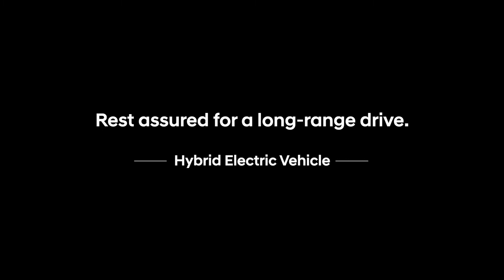The new SANTA FE Plug-in (Hybrid Electric Vehicle)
The new SANTA FE Plug-in. On to better.